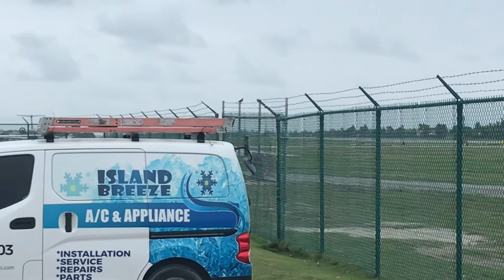Rainy/thunderstorms| afternoon Wednesday plane spotting@ Grand Cayman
Chapters:
American Airlines backtracking on runway 08 00:00-01:01
American Airlines Takeoff 01:02-02:04
Embraer Phenom 300 Backtracking 02:05-03:36
Cayman Airways landing 03:37-04:28
Embraer Phenom 300 Takeoff 04:29-05:10
United Airlines Landing 05:11-06:26